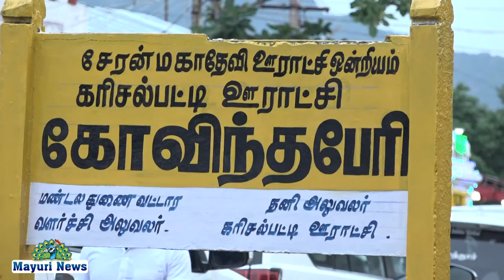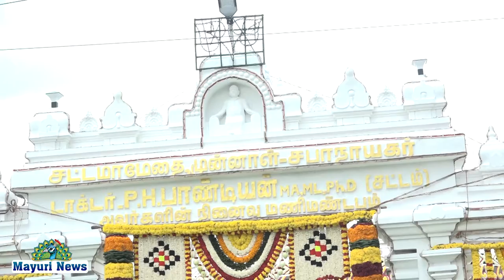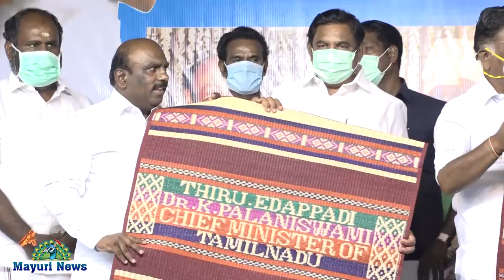பி எச் பாண்டியன் மணிமண்டபம் திறப்பு விழாவில் முதல்வர் எடப்பாடி பி ஹெச் பாண்டியன் சேவைக்கு பாராட்டு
பி எச் பாண்டியன் மணிமண்டபம் திறப்பு விழாவில் முதல்வர் எடப்பாடி பி ஹெச் பாண்டியன் அவர்களின் சேவைக்கு பாராட்டு

துணை முதல்வர் ஓ பன்னீர் செல்வம்  பி எச் பாண்டியன் மணிமண்டபம் திறந்து வைத்தார் | TIRUNELVELI | TAMIL

பி எச் பாண்டியன் மணிமண்டபம் திறப்பு விழாவில் பி எச் மனோஜ் பாண்டியன் வரவேற்பு பேச்சு | TIRUNELVELI